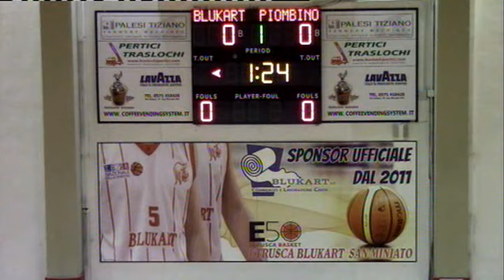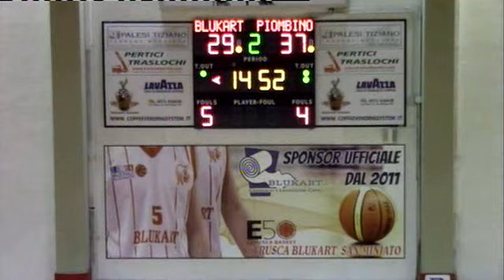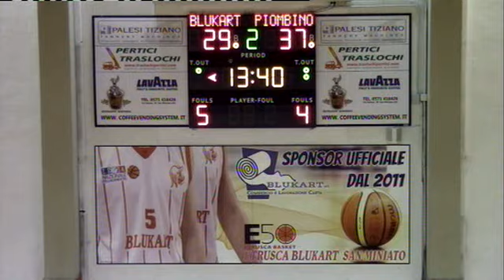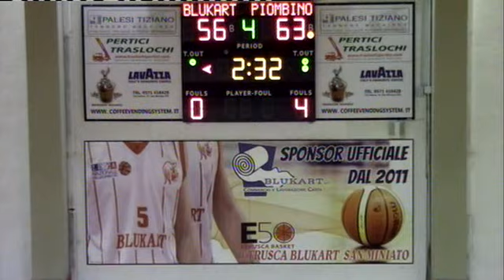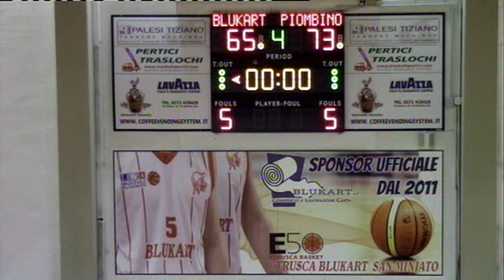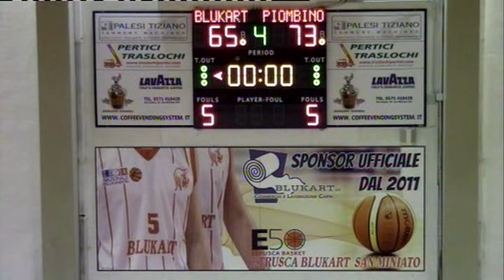LNP Serie B 17 18 Girone A San Miniato vs Piombino